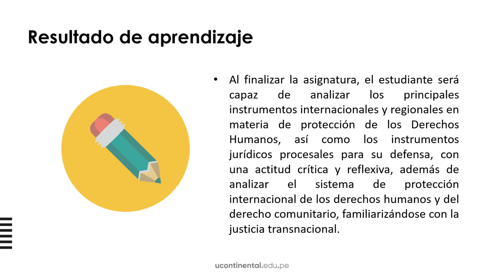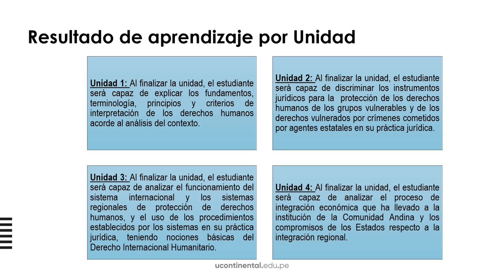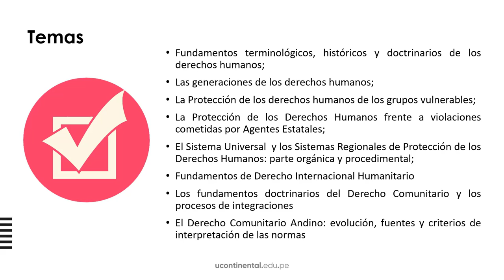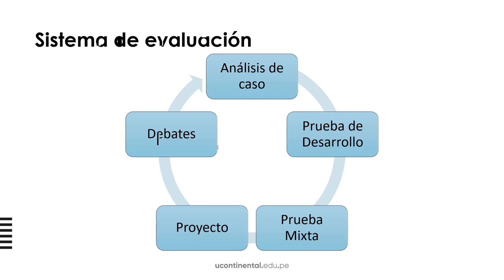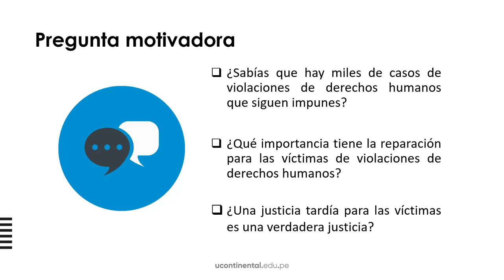Presentación de la asignatura: Derechos Humanos y Derecho Comunitario